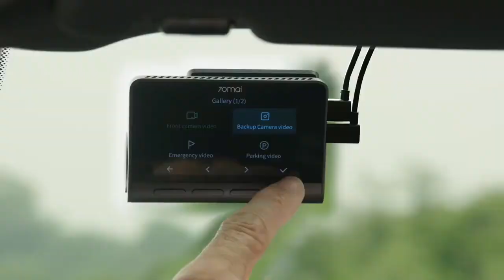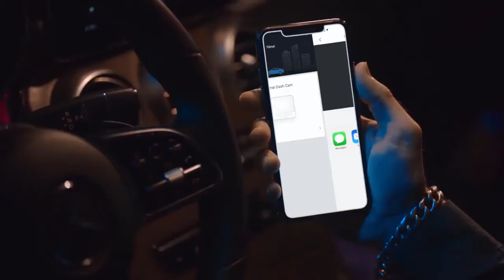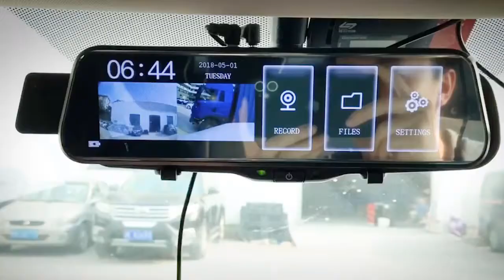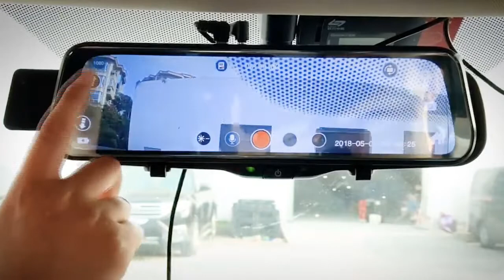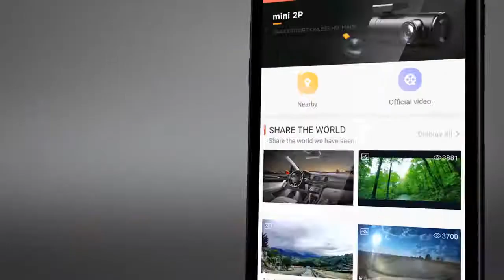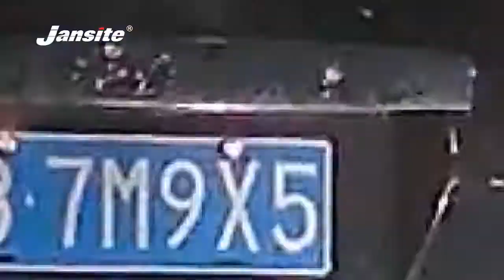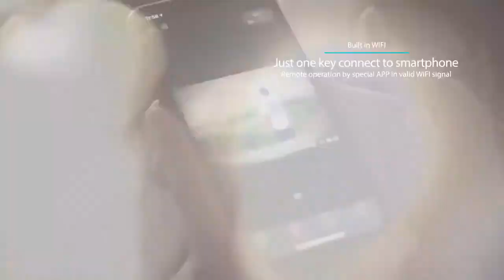Top 7 Best Dash Camera on Aliexpress || Gadget Express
In this video I will show another selection of 7 Dash Camera review from Aliexpress, I hope enjoy this video.

✫✫✫✫✫✫✫✫✫List of 7 best Dash Camera✫✫✫✫✫✫✫✫✫✫
🌟1. 70mai Dash Cam 4K A800 Built-in GPS ADAS 70mai Real 4K Car DVR UHD Cinema-quality Image 24H Parking SONY IMX415 140FOV

🌟2. AZDOME GS63H Dash Cam Dual Lens 4K UHD Recording Car Camera DVR Night Vision WDR Built-In GPS Wi-Fi G-Sensor Motion Detection

🌟3. E-ACE Car Dvr 10 Inch Touch Screen Video Recorder Auto Registrar Stream Mirror With RearView Camera night vision dash cam

🌟4. DDPAI Dash Cam Mini 3 1600P HD Dvr Car Camera Mini3 Auto Drive Vehicle Video Recroder 2K Android Wifi Smart 24H Parking Camera

🌟5. Jansite 10 inch Mirror 2.5K+1080P Car DVR Stream Media Super Night Vision Touch Screen Car Camera dash cam Parking Mode recorder

🌟6. DDPAI Dash Cam Mini 5 UHD DVR Android Car Camera 4K Build-in Wifi GPS 24H Parking 2160P Auto Drive Vehicle Video Recroder Mini5

🌟7. VVCAR D530 Car DVR Camera 4K+1080P WIFI Speed N GPS Dashcam Dash Cam car registrar Spuer Night Vision Gift 32G Card